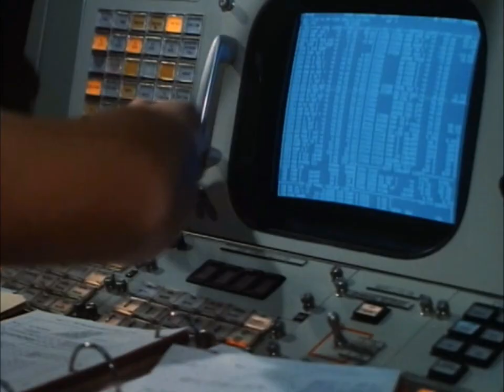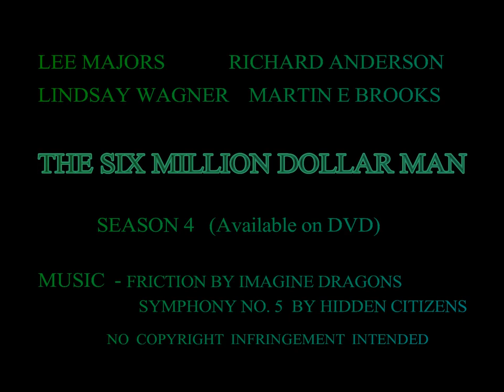The Six Million Dollar Man: Trailer (Season 4)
Another fan made trailer for another iconic 70's show.  Enjoy!

The Six Million Dollar Man (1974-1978)

Side note: Since Lee Majors practically ran his heart out in every single episode - Col. Austin runs a LOT - he probably had no trouble staying in shape for this show, or maybe he stayed in shape because he had to run a lot.  We'll never know.  ;)

Starring: Lee Majors as Col. Steve Austin
and special guest star: Lindsay Wagner as Jamie Sommers